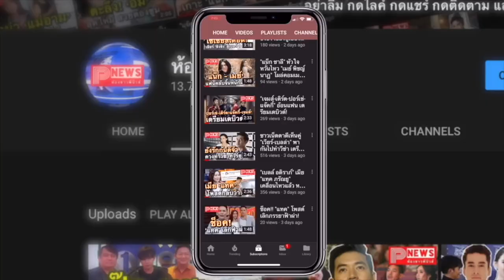ห้องข่าวพีนิวส์ | เปิดประวัติ แอนชิลี Miss Universe Thailand 2021 จากนักวอลเลย์บอลสู่เวทีนางงาม